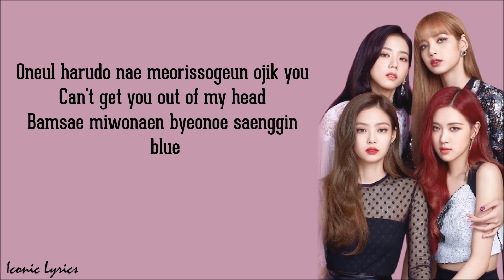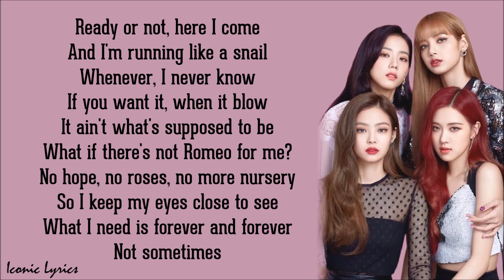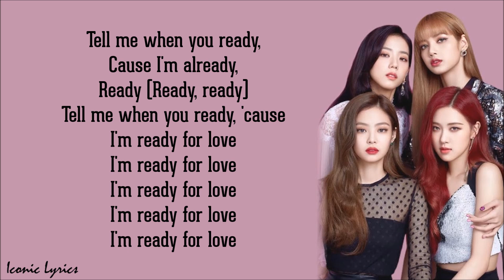Blackpink - Ready For Love (Lyrics) (Pubg Mobile)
Blackpink X Pubg Mobile - Ready For Love (Lyrics)